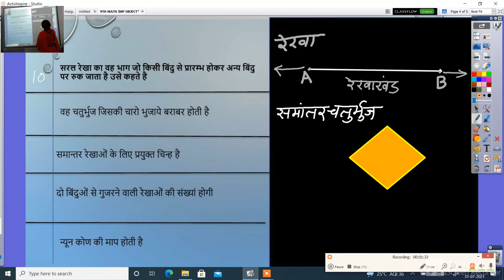9TH MATH IMP OBJECTIVES